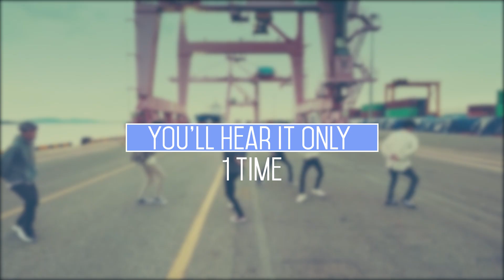GUESS THE KPOP SONG IN 5 SECONDS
Hi o/ welcome to GUESS THE KPOP SONG in 5 SECONDS

Intro -  IKON - GOODBYE ROAD
Outro -  IKON - KILLING ME